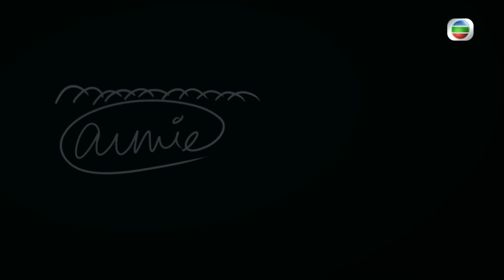刑偵日記｜第22集加長版精華｜圍爐唔一定可以取暖｜王浩信｜姜皓文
【刑偵日記】第22集加長版精華 圍爐唔一定可以取暖
被欺凌嘅人會圍爐取暖，希望得到對方支持，但唔係你想圍爐，人哋一定預埋你，你睇笑安(韋家雄)諗住扮自己人，疑兇好似唔多buy！

刑偵日記｜星期一至五 晚上 10:15 PM｜翡翠台

Like + Follow = 緊貼 TVB 各劇集及藝員動態！